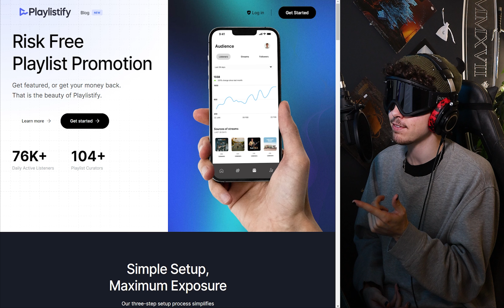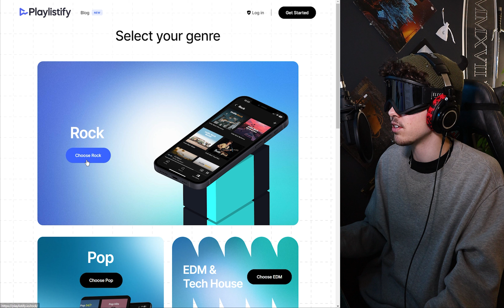$44 for this ?! | Playlistify.io Review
I tried out Playlistify.io and wanted to share my thoughts after running the campaign. Let me know if you've ever had an experience with them, or if you have any questions for me!